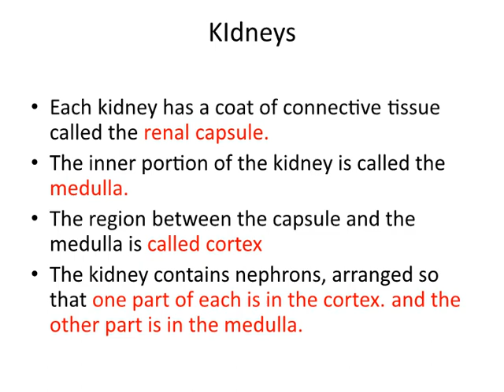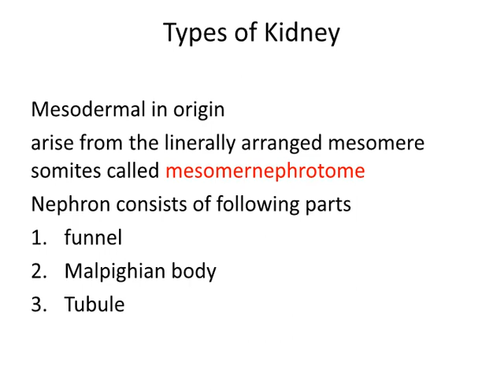Excrition in vertibrates